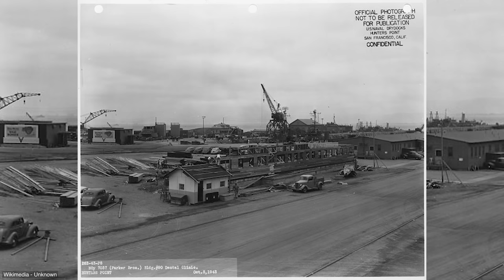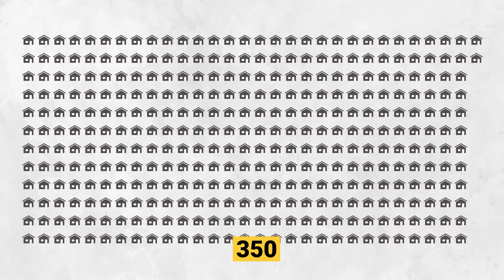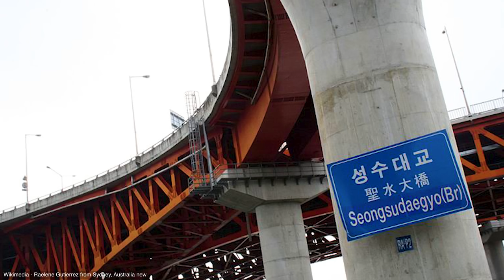Most Expensive Construction Mistakes in the World (Part 4)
World's Most Expensive Construction Mistakes. In this video, we take a look at two bridge collapses, the falling facade of the Aon Center, and an ex-navy shipyard in San Francisco.

0:00 Most Expensive Construction Mistakes
0:13 Mississippi Bridge Collapse
2:12 Falling Facade of the Aon Center
4:58 San Francisco's Radioactive Problem
8:25 South Korea's Horrible Bridge Disaster